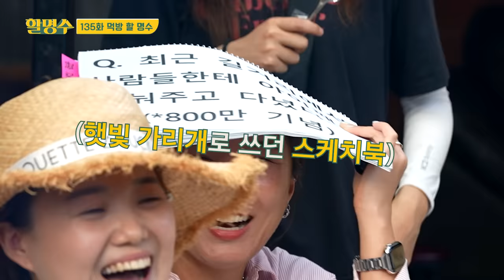(ENG) 53세 아저씨는 먹다 몸져누우셨습니다😵‍💫 쯔양(tzuyang)과 함께한 솥뚜껑 삼겹살 4kg 먹방(mukbang)ㅣ할명수 ep.135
명-하!

삼겹살 한바가지에
김치에 라면에 라죽에 이게 몇 끼야

쯔양아 너 전보다 더 잘 먹는 것 같다
이럴 줄 알았으면 고기뷔페 데리고 가는 건데